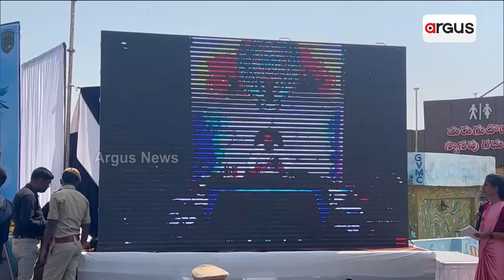Tourist Police Kiosks Launched In Visakhapatnam